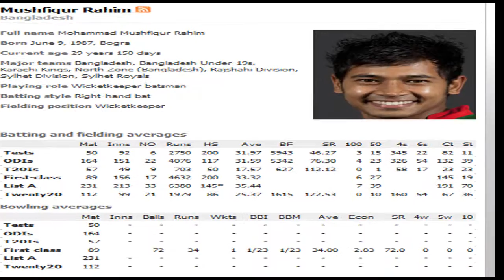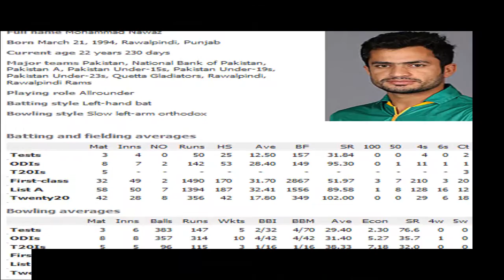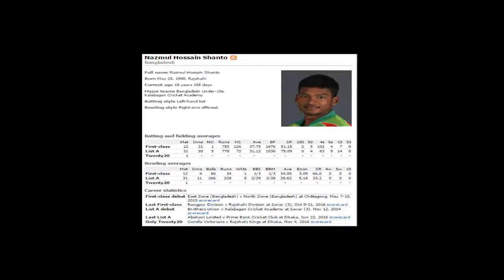Barisal Bulls Squad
Rumman Raees, Dilshan Munaweera, Mushfiqur Rahim, Al-Amin Hossain, Taijul Islam, Mohammad Nawaz, Carlos Brathwaite,
 Shamsur Rahman, Abu Hider, Kamrul Islam Rabbi, Nadif Chowdhury, Josh Cobb, Mahedi Hasan, Monir Hossain Khan, Shahriar Nafees